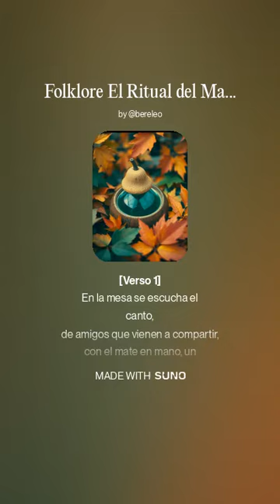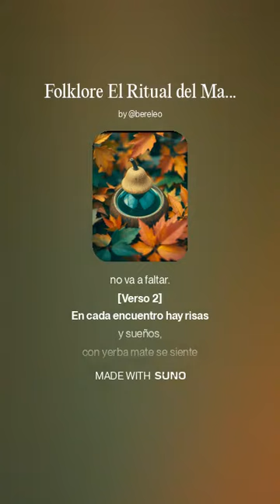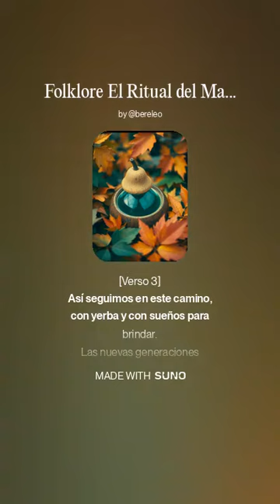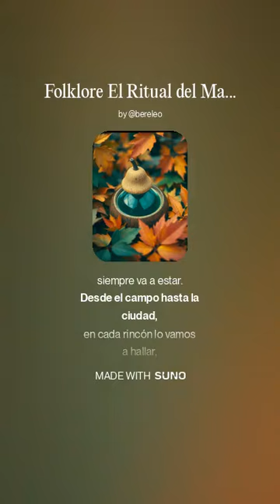Folklore El Ritual del Mate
El impacto del mate cebado en las nuevas generaciones y en otros países es notable, tanto desde el punto de vista cultural como de salud. A continuación, se describen algunos aspectos clave:
Impacto en Nuevas Generaciones
Cultura y Tradición: El mate se ha mantenido como un símbolo de amistad y conexión social en países como Argentina, Uruguay, Brasil y Paraguay. Las nuevas generaciones continúan adoptando esta práctica, lo que refuerza la identidad cultural y el sentido de comunidad. El acto de compartir mate se convierte en un ritual que fomenta la interacción social y el fortalecimiento de vínculos familiares y amistosos2.
Beneficios para la Salud: Cada vez más jóvenes están tomando conciencia de los beneficios del mate, que incluye propiedades antioxidantes, nutrientes esenciales y efectos positivos sobre la salud cardiovascular y ósea. Esto ha llevado a un aumento en su consumo entre los jóvenes que buscan alternativas saludables a las bebidas energéticas o azucaradas12.
Diversificación de Consumo: Las nuevas generaciones están experimentando con diferentes formas de consumir mate, como el tereré (mate frío) y el mate cocido. Esta diversificación no solo moderniza la forma en que se consume la yerba mate, sino que también atrae a un público más amplio que busca nuevas experiencias gustativas12.
Impacto en Otros Países
Expansión Internacional: La yerba mate ha ganado popularidad fuera de Sudamérica, especialmente en Europa y Estados Unidos. Este interés ha llevado a un aumento en la disponibilidad de productos relacionados con el mate, incluyendo versiones orgánicas y gourmet que satisfacen las demandas de consumidores conscientes de la salud3.
Apreciación Global: A medida que más personas descubren los beneficios del mate, su consumo se ha expandido a diversas culturas. En muchos casos, se ha integrado en estilos de vida saludables y sostenibles, lo que contribuye a una mayor apreciación por las tradiciones sudamericanas3.
Estudios Científicos: La investigación sobre los beneficios del mate ha aumentado, destacando sus propiedades antioxidantes y su capacidad para mejorar la salud general. Esto ha generado un interés académico y científico que respalda su consumo en diversas poblaciones alrededor del mundo12.
En resumen, el mate cebado tiene un impacto significativo en las nuevas generaciones al fomentar la tradición cultural y ofrecer beneficios para la salud, mientras que su creciente popularidad en otros países refleja un interés global por esta bebida única y sus propiedades.